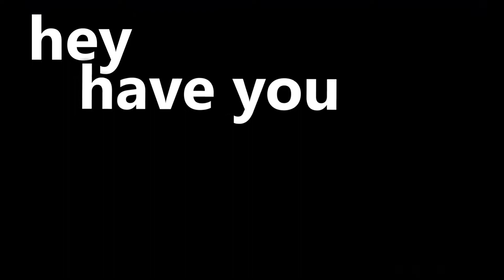1v1ing @nerdingnerd with most FUN glove in slap battles